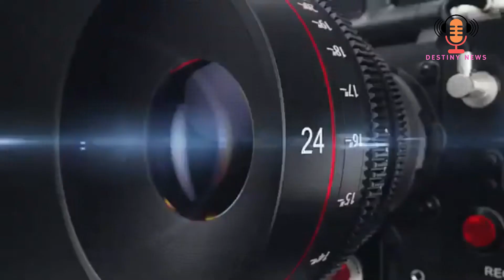ORIYOMI HAMZAT ARRESTED FOR CYBERBULLING - POLICE